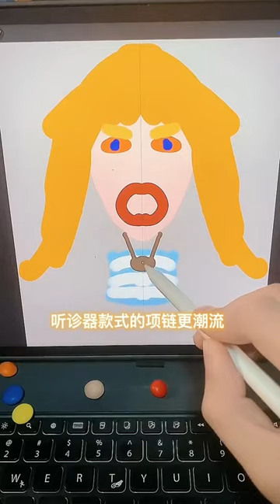你是在草稿第几步猜出她是谁？